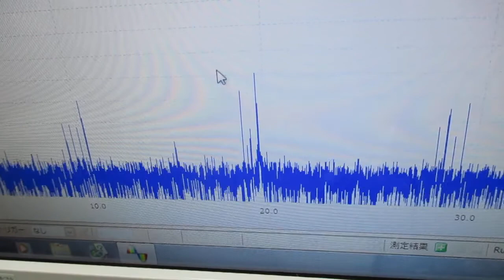空中超音波のコントロールシステム ultrasonic-labo